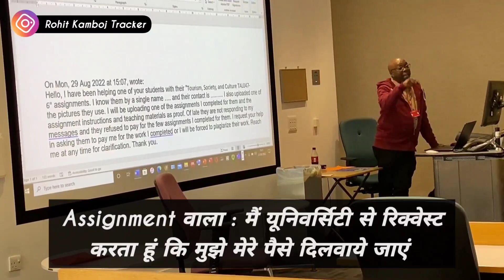Assignment ka khel in UK 🇬🇧 । Student Pakda gya। Abhi deport hoga? Rohit Kamboj Tracker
Please watch this video and drop your queries in comments box.

For Any query, please message to me on INSTAGRAM ❤️

- student deport from uk
- uk border agency student deported
- uk indian student deported
- uk student deported
- student deported from uk airport
- student deported from uk
- student deported
- uk assignment
- uk assignment writing
- uk assignment help india
- how to write an assignment for university uk